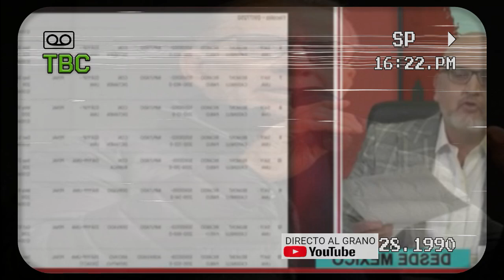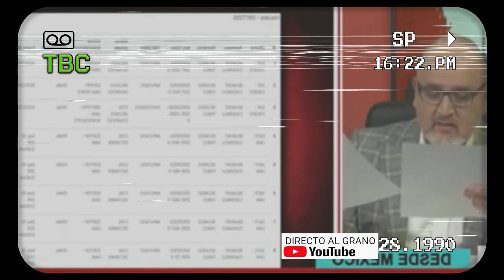URGENT🔥BETO ORTIZ WILLAX PODRIA SER TRAIDO DE MEXICO TRAS DEMANDA DE RICARDO BELMONT. SERA POSIBLE?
Ricardo Belmont afirma que hara pagar a beto ortiz y Willax por las constantes demandas